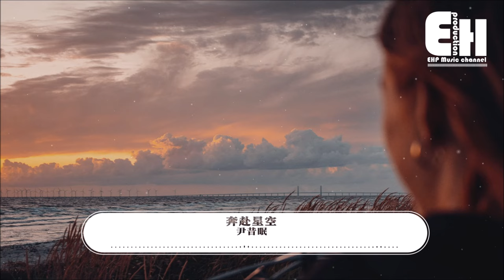尹昔眠 - 奔赴星空『你落在了星空而我在人海中，抬頭看到的你就是我眼裡的蒼穹。』【動態歌詞Lyrics】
❖微信公眾號：ehpmusicchannel
❖歌詞在下面❖

演唱：尹昔眠
作詞：景堯
作曲：貳參伍
編曲：馬小天
錄音棚：小田音樂社
混音：嚴皓俊
監制：Ashton
發行：耳蝸音樂_Cochlea Music

若我可以化作一顆星陪你閃耀
讓月色溫柔這季節的面貌
追著時光奔跑 等流星劃過就祈禱
在某一刻我開始變得重要

把你的煩惱全拋到銀河裡丟掉
然後微風不燥一切都剛好
如夢般的自由再畫出浪漫的符號
讓這段遠距離能慢慢顛倒

你落在了星空而我在人海中
抬頭看到的你就是我眼裡的蒼穹
想念是不停歇的風就任它放縱
帶我所想的飛去有你的星空

你落在了星空而我憂心忡忡
怕猶豫中無處安放地情緒你不懂
不是三秒鐘的心動會消失無蹤
想和你度過所有的春夏秋冬

❖Original Photo by Martin Olsson